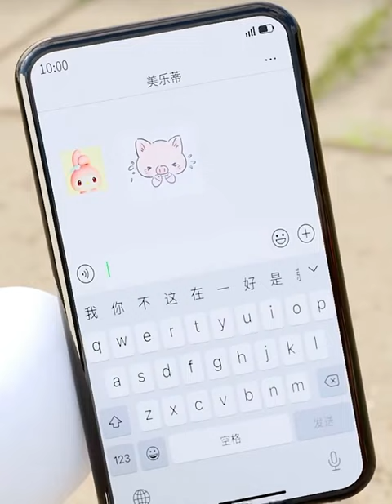庫洛米是豬？求火